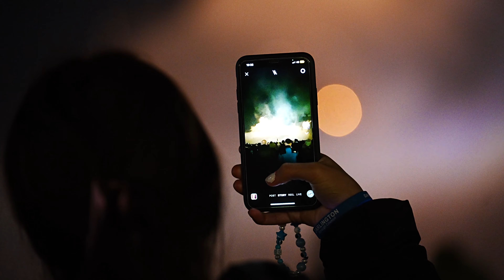South Park Fireworks 2022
South Park Fireworks came back with a bang for 2022. Take a look at our highlights!

Video by ROAM